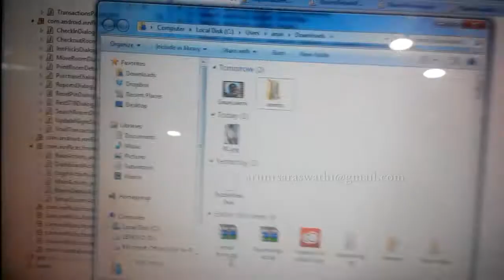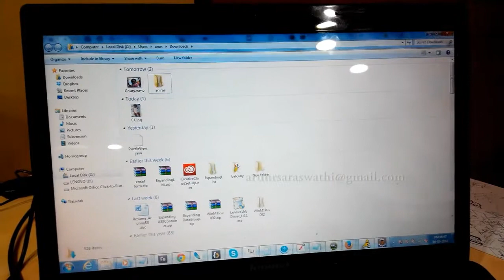win7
Dear mr.Bill gate, What is this ?!
Please look at the day displayed in the group label as "Tomorrow" !!!
Dear Bill gate, please fix it !!!